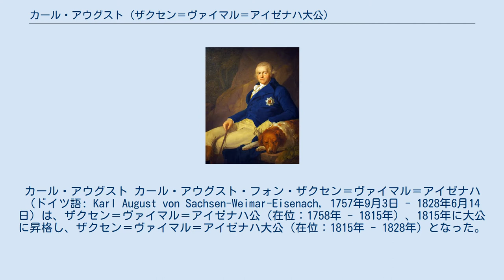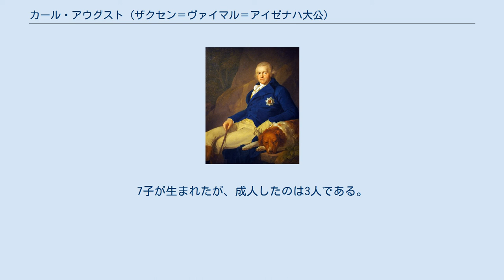カール・アウグスト (ザクセン＝ヴァイマル＝アイゼナハ大公)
ザクセン＝ヴァイマル＝アイゼナハ大公
ザクセン＝ヴァイマル公
カール・アウグスト カール・アウグスト・フォン・ザクセン＝ヴァイマル＝アイゼナハ （ドイツ語: Karl August von Sachsen-Weimar-Eisenach, 1757年9月3日 - 1828年6月14日）は、ザクセン＝ヴァイマル＝アイゼナハ公（在位：1758年 - 1815年）、1815年に大公に昇格し、ザクセン＝ヴァイマル＝アイゼナハ大公（在位：1815年 - 1828年）となった。
 ザクセン＝ヴァイマル＝アイゼナハ公エルンスト・アウグスト2世（ザクセン＝ヴァイマル公位とザクセン＝アイゼナハ公位を保持していた）と、妃アンナ・アマーリアの第1子として、ヴァイマルで誕生した。
1歳の時に父が急逝したため、知的で啓蒙、進歩的、芸術を愛する女性であった母アンナ・アマーリアが摂政となって公国を統治した。
1771年より幼いカール・アウグストの家庭教師となったのは、クリストフ・マルティン・ヴィーラントであった。
 1774年、カール・アウグストの実弟フリードリヒ・フェルディナントの家庭教師となったのは、詩人クネーベルであった。
クネーベルに連れられて若い兄弟はパリへ向かい、途中のフランクフルトでゲーテを紹介された。
これがカール・アウグストとゲーテの親交の始まりであった。
 1775年、ヘッセン＝ダルムシュタット方伯ルートヴィヒ9世の娘、ルイーゼと結婚。
7子が生まれたが、成人したのは3人である。
 また、名うての女たらしとして知られ、3人の愛妾との間に5人の庶子をもうけている。